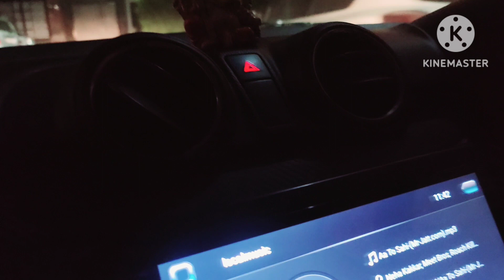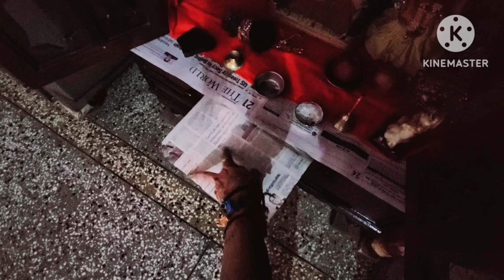myake rakhi vlog|| or kya gift 🎁mila ||1ghante ka zam 🧿baccho ki rakhi krwana bahut mushkil